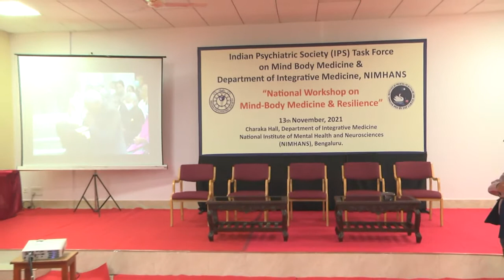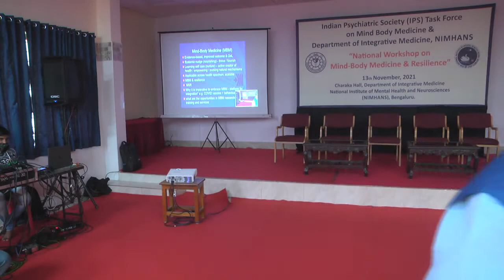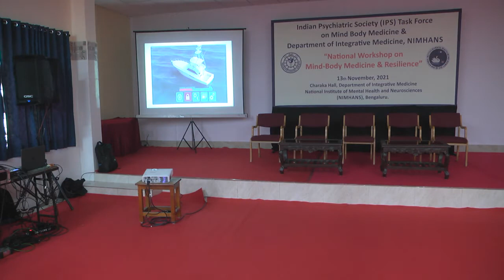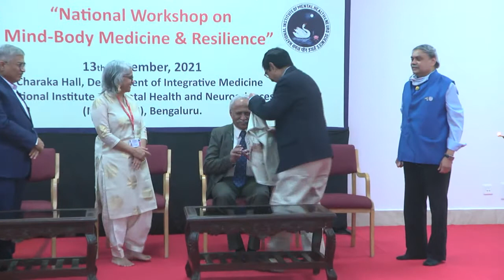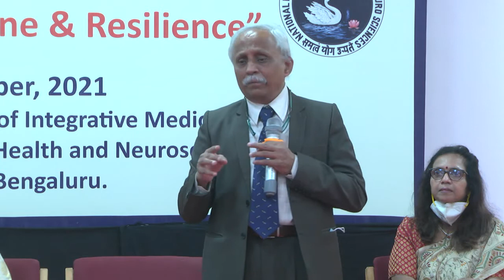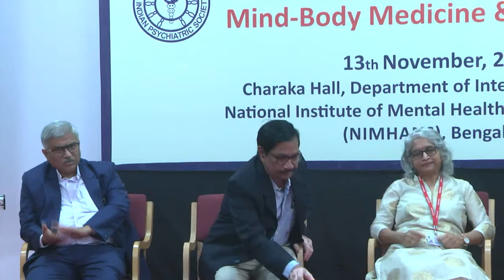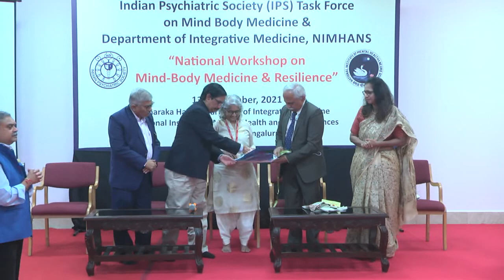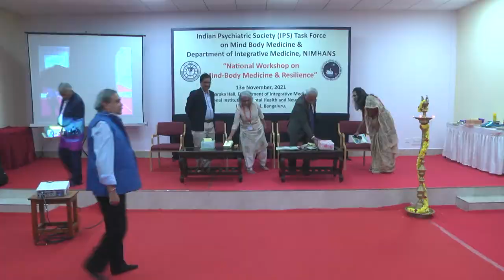National Workshop on Mind-Body medicine & Resilience I Indian Psychiatry Society I NIMHANS I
Namasthey

Indian Psychiatry Society Task Force and Department of Integrative Medicine, NIMHANS conducted a one day workshop on Mind Body medicine and resilience.